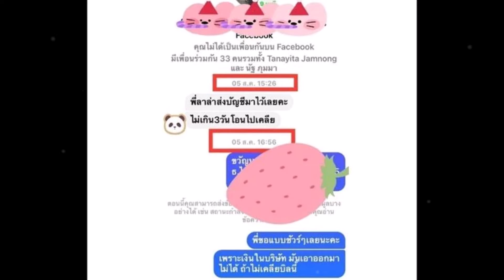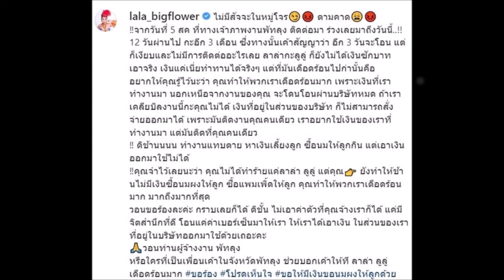"ลาล่า อาร์สยาม" ซัดเดือดเจอเบี้ยวค่าจ้าง วอนเจ้าภาพจ่ายเงิน